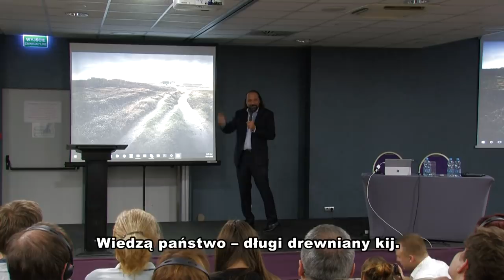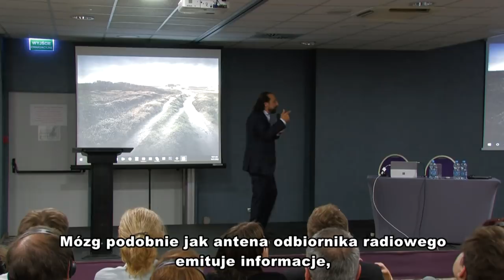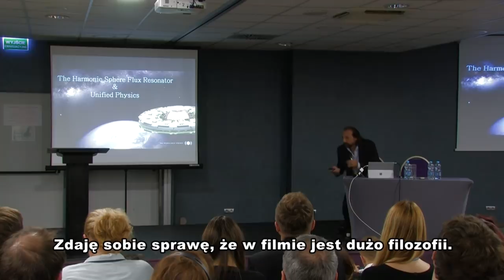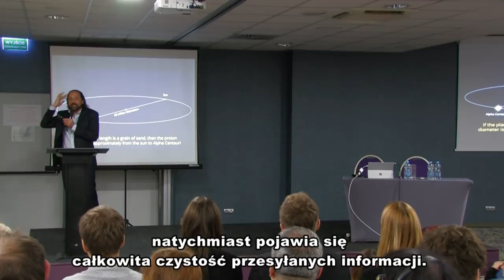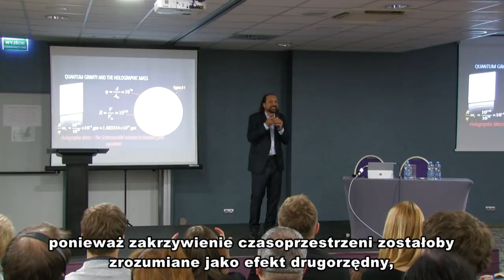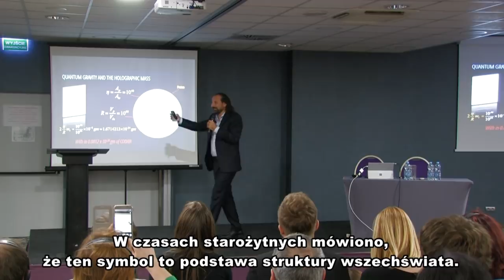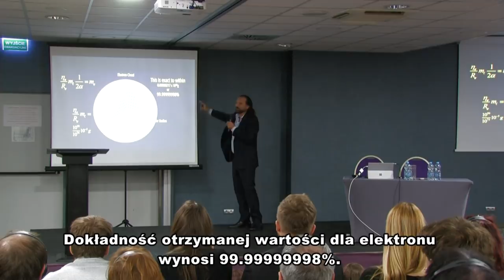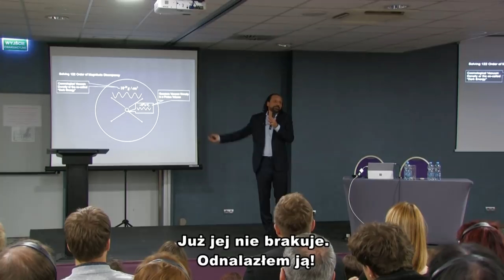Nassim Haramein Presenting in Poland, October, 2016